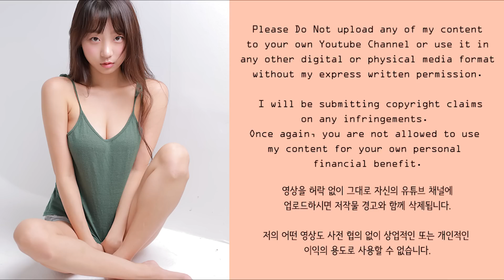핑크 & 레드 귀여운 아이템 룩북 (재업로드) ㅣ원래는 발렌타인 스페셜이었지만, LOOKBOOK